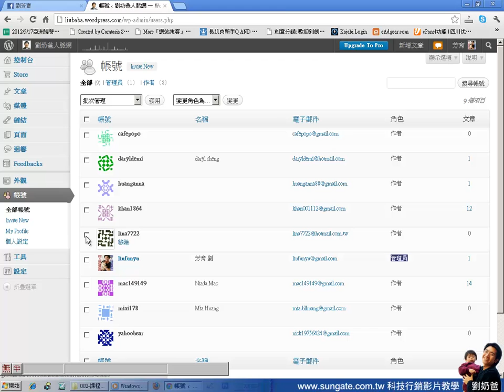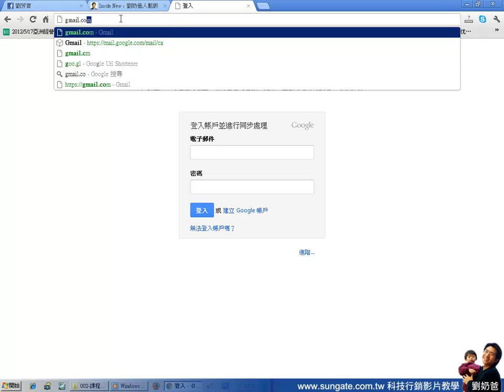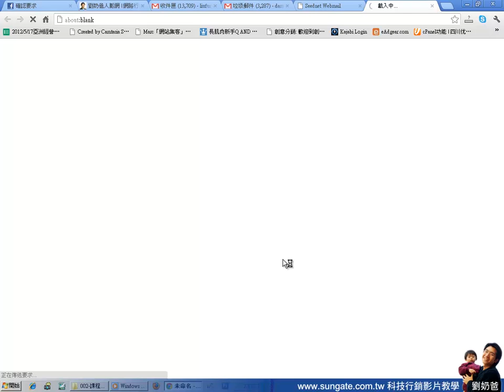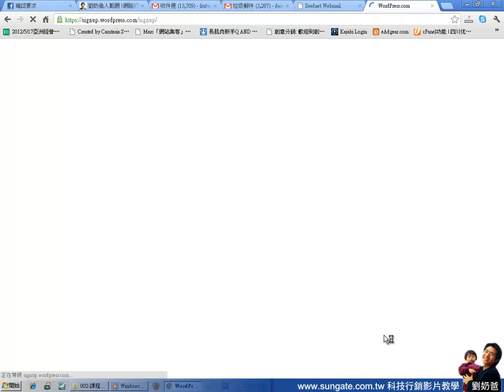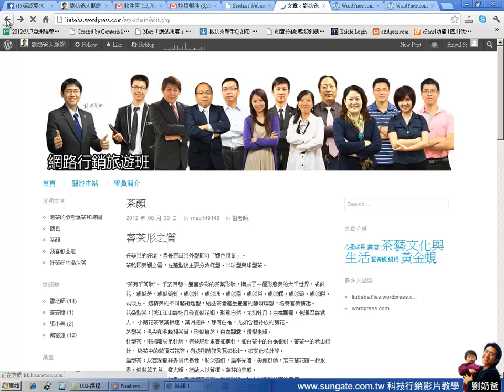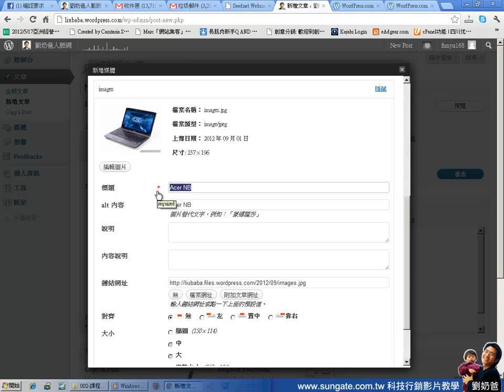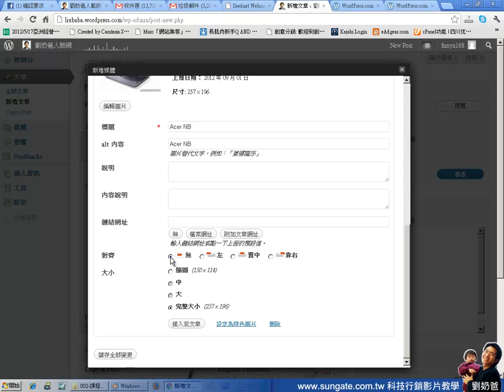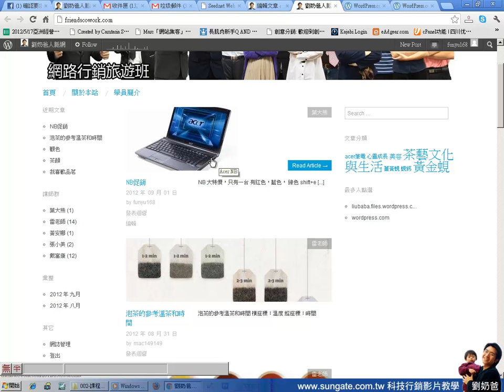001-wordpress邀請其他作者來共筆